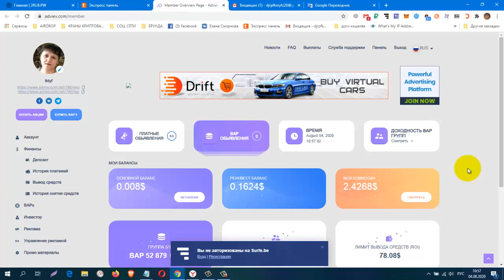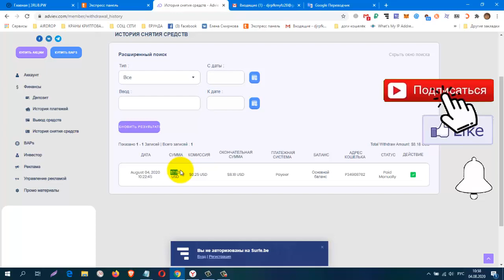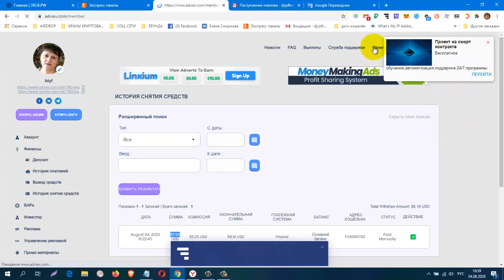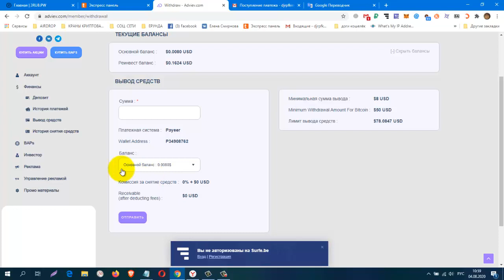ADviev, ПЛАТИТ!!! Мой Пробный Вывод!!! ПЛАТИТ!!! вывод от 8 $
регистрация
Приветственный бонус 0.5$ + 2600 BAP, вывод от 8 $
КОШЕЛЁК payeer.
Perfect Money (Перфект Мани).
обменник Magnetic Exchange
регистр.
Буксы для заработка без вложений
постепенно будут добавляться новые краны.